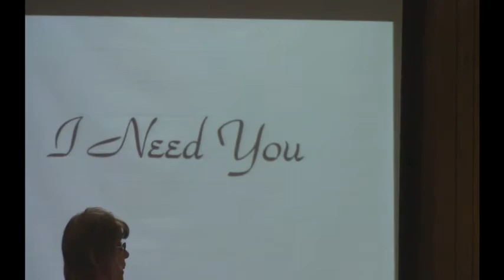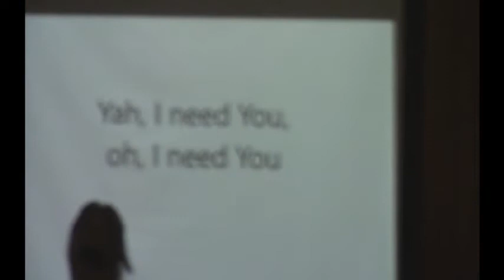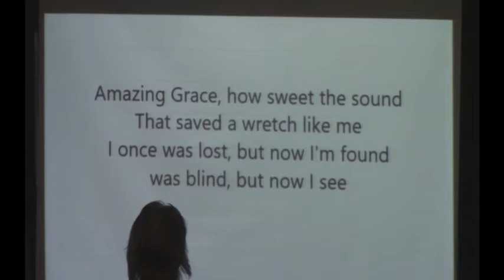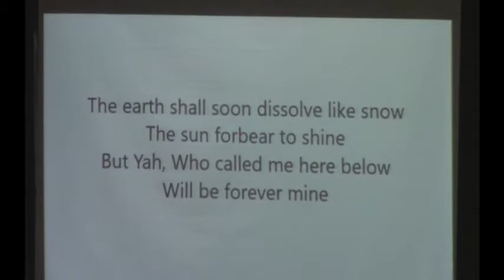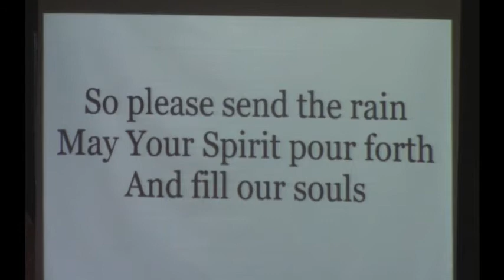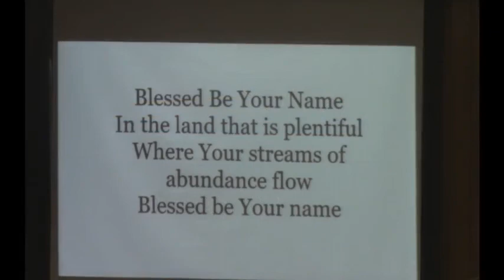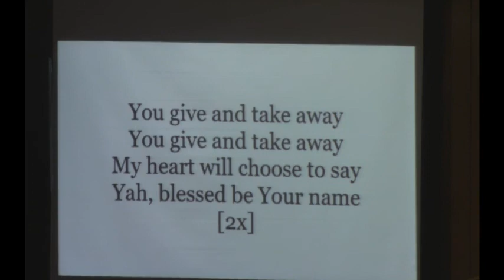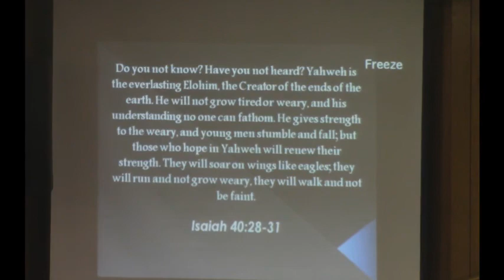"What is Our Independence?"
Brother John Illgen was our guest speaker at Enduring Hope this Sabbath. His study contrasted the difference between the "Independence" that so many seek and the true freedom that comes through obedience to Yahweh's Law. Pastor Solomon also spoke over the phone and extended that theme, looking at the "Tyranny of sin".